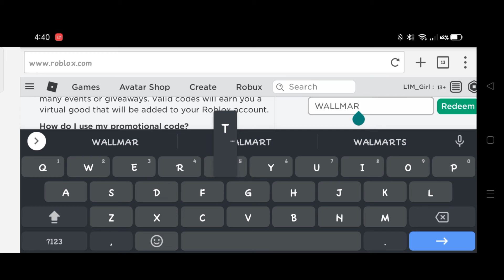Steel Rabbit Ears | PromoCode | ROBLOX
A more "refined" set of ears for the sophisticated Steel Rabbit Ears.

Code: WALMARTMEXEARS2021

Add me on Roblox User: KoromaruLLM

ALT ACCOUNT: L1M_GIRL

:) Im Trying to Make my Video Short as Possible, i Dont Care About Watch Hours.